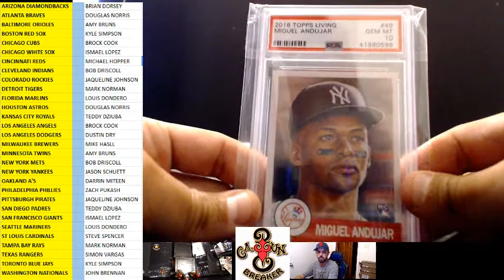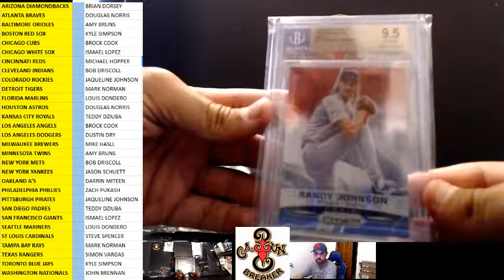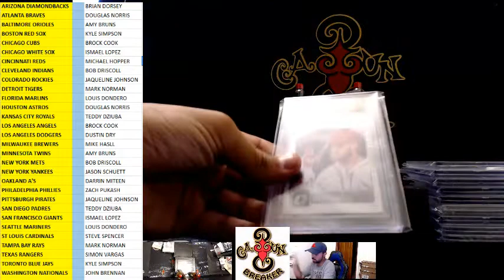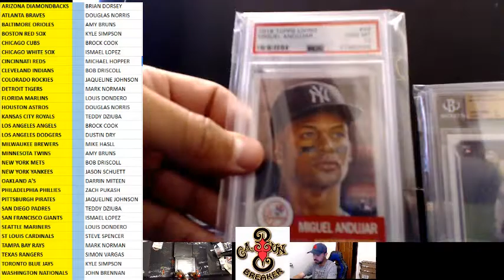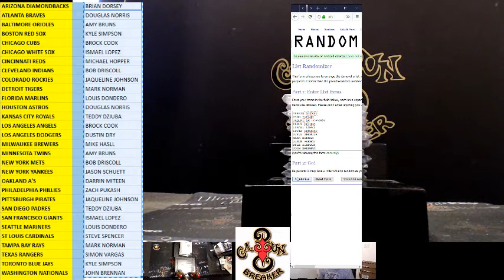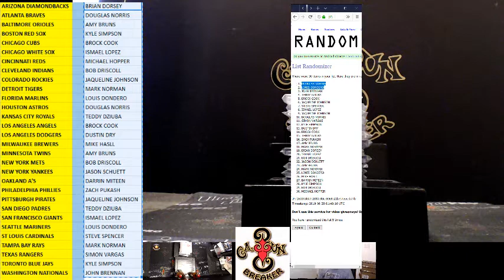CAJUNBREAKER 2019 GOLD RUSH GEM MINT BASEBALL CASE #5 6-27-2019